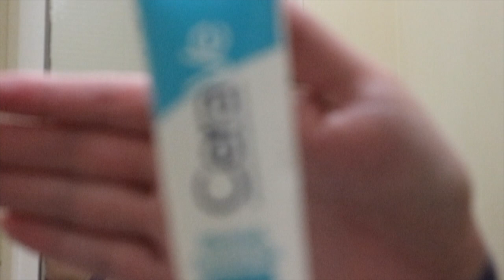My Morning Skin Care Routine